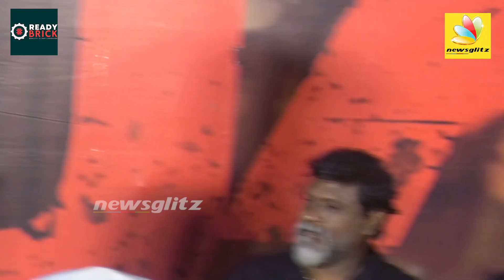ரஜினிய தவிர.. வேற யாரும் என்ன நம்பல.. நன்றி சொல்லி கலங்கிய நெல்சன் | Jailer Success Meet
Ready Brick
Quality is our language
Description:
Ready Brick an online E-Commerce platform sells high quality Bricks, Blocks and Cements etc at market competitive price.
We have all the manufacturers onboarded in our platform to make our customers to purchase construction materials at affordable price. Currently we are supplying in Chennai, Tiruvallur, Chengalpattu and Kanchipuram